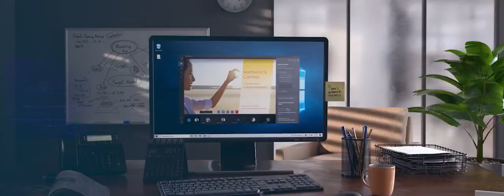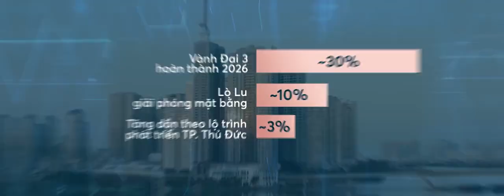The Hybrid tiên phong giữa thành phố Sáng Tạo [Quốc Khải Official]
Thành phố trong lòng thành phố đầu tiên tại Việt Nam
Thủ phủ sáng tạo công nghệ cao dẫn đầu về FDI
Đại công trường hạ tầng trọng điểm miền Nam
️⚡Không toạ độ nào khác ngoài TP - Thủ Đức - nơi thu hút đa nguồn lực kinh tế, hấp dẫn thế hệ công dân toàn cầu năng động hiện đại đến làm việc hay an cư dài hạn. Những bước phát triển vượt bậc đã hình thành xu hướng sống và đầu tư mới tại Thủ Đức, trong đó HYBRID là khái niệm chiếm sóng mạnh mẽ, được yêu thích bởi cộng đồng tri thức cấp cao, tư duy thời thượng.
⚡ Từ xe hybrid đến mô hình hybrid working và giờ đây là THE HYBRID - căn hộ premium đa năng đa chất sống. Không chỉ nằm ở mặt tiền Vành Đai 3 siêu kết nối, gần kề sông xanh yên bình, có hệ thống FPT Smarthome tiên tiến và hệ tiện ích chuẩn resort, mỗi sản phẩm The Hybrid “ghi điểm” với phần diện tích mở rộng hay ưu thế dual key khác biệt giúp gia chủ dễ dàng an cư - cho thuê - kinh doanh.
Đầu tư căn hộ ở TP Thủ Đức vốn đã giàu triển vọng, tiên phong sở hữu căn hộ Hybrid đúng gu công dân toàn cầu lại càng là lời giải hoàn mỹ cho bài toán sinh lời bền vững trong tương lai. Xem ngay video để khám phá chi tiết!
The Hybrid - Tiên phong căn hộ Hybrid giữa thành phố sáng tạo
KÊNH CHIA SẼ THÔNG TIN DỰ ÁN BẤT ĐỘNG SẢN